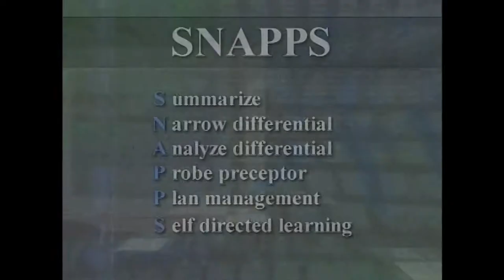SNAPPS Conclusion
This is Episode 6 in our Practical Prof series